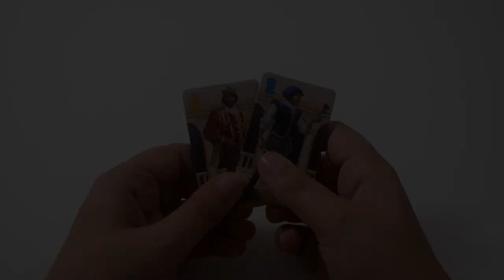Verona Twist - le jeu en 2 minutes !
Verona Twist est un jeu de déduction asymétrique pour 2 joueurs. Le but est de déplacer des personnages, et de trouver ou sauvegarder deux identités secrètes.

Informations sur le jeu :
●  2 joueurs
●  30 minutes
● Auteur : József Dorsonczky
● Illustrateur : Lázár Aurél
● Editeur : Igiari

Informations générales :
●  Le jeux présenté a été envoyé par l'éditeur.